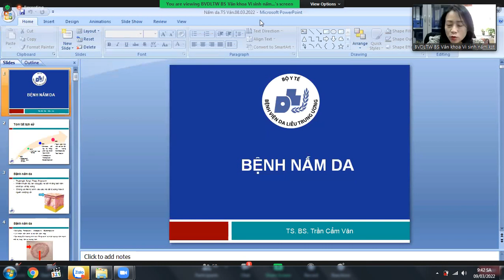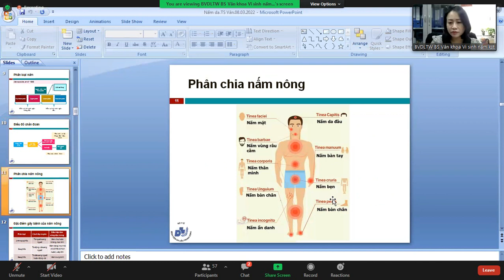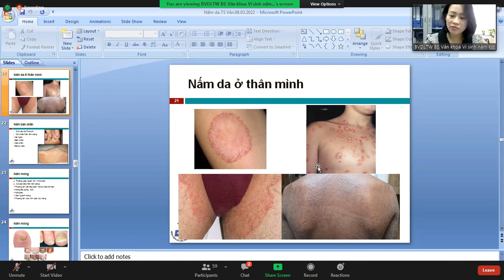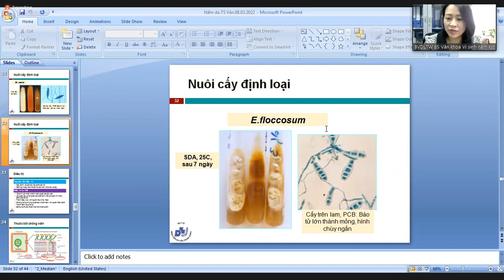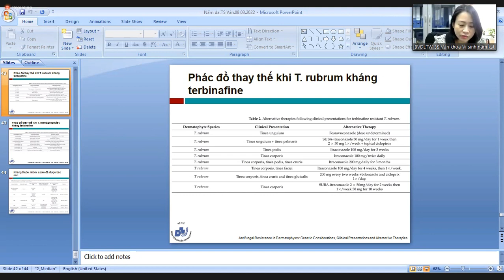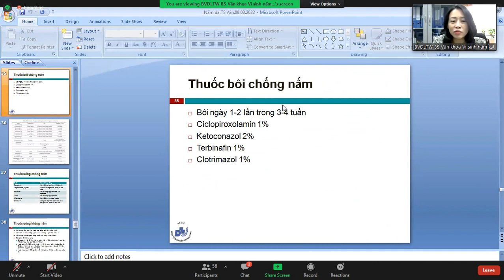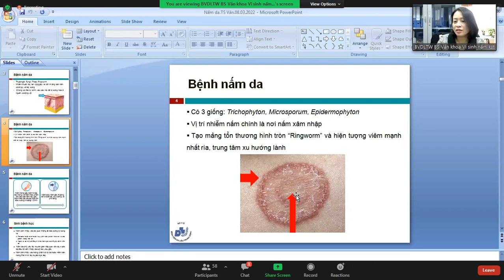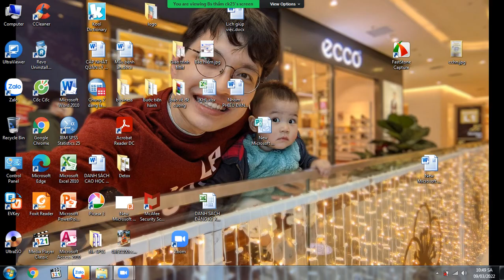Nấm da cô Vân